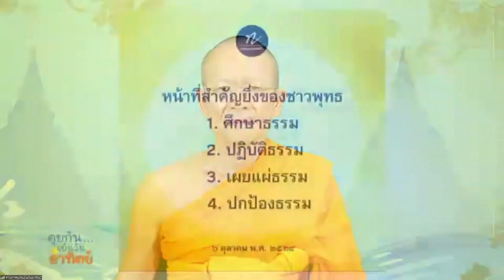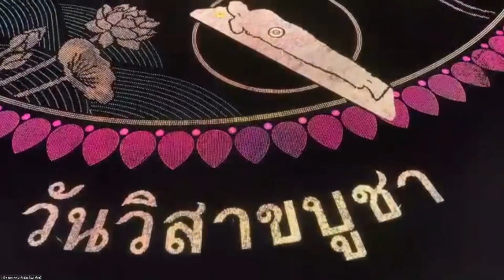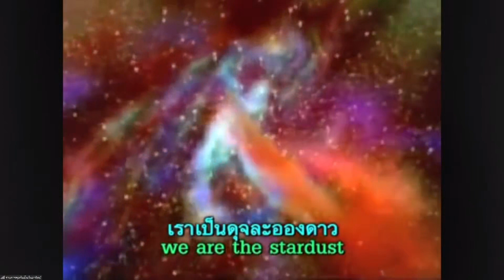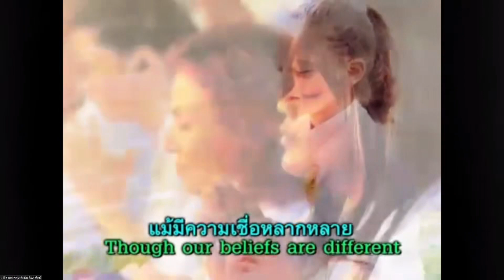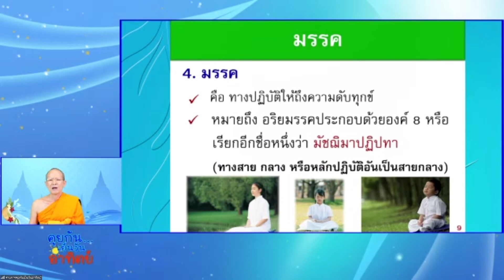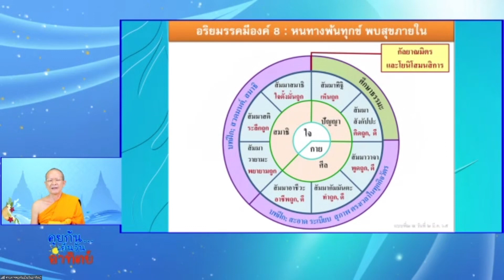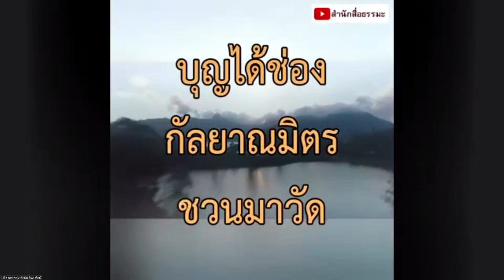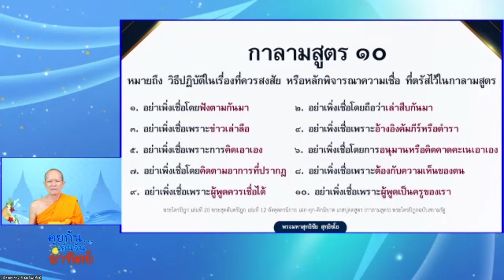20220522 คุยกันเย็น..วันอาทิตย์ โดย พม.สุทฺธิชัย สุทฺธิชโย